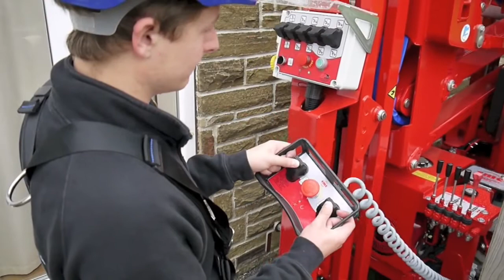SPIDERLIFT Back Yard Access With The CMC S15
CMC S15 Capabilities Demonstrated!

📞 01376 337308